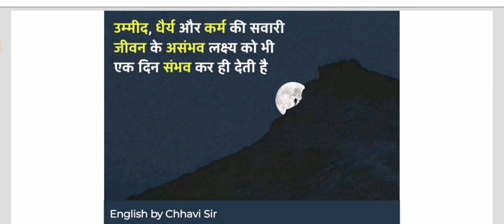A k Ramanujan' Anxiety MCQ's questions part 3/ BA 6th sem, paper 1, Unit 2/ English by Chhavi Sir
Hello 👋 friends English by Chhavi Sir welcomes to all of my youtube viewers.
Friends today I am going to discuss the MCQ's questions part 3 of A k Ramanujan and his poem Anxiety.